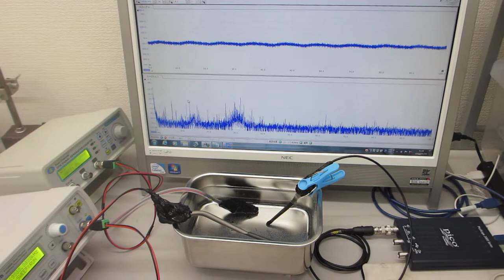音圧測定解析に基づいた、超音波伝搬制御実験（超音波システム研究所）